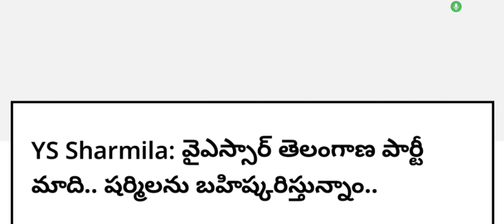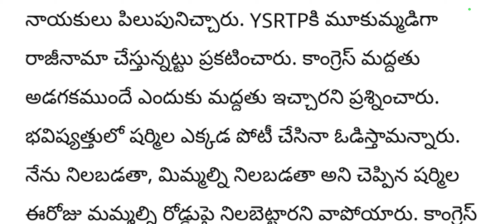ysrcp వైయస్ షర్మిలపై దుండగులు దాడి || latest breaking news||cj|| ap big updates||rk media